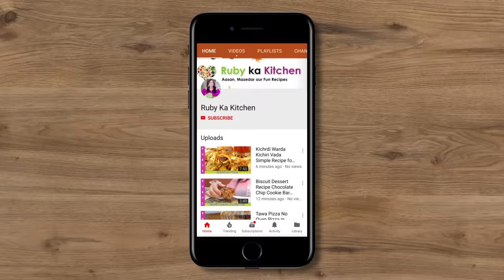Aloo Matar Pulao Recipe in Urdu Hindi - RKK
Ye hai meri aloo matar pulao ki recipe. Umeed hai aapko pasand ayegi!